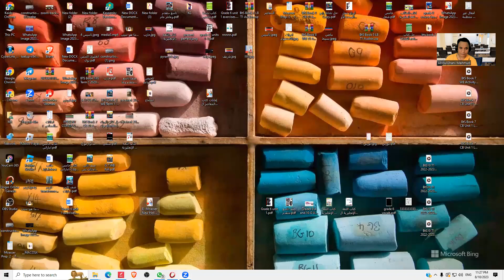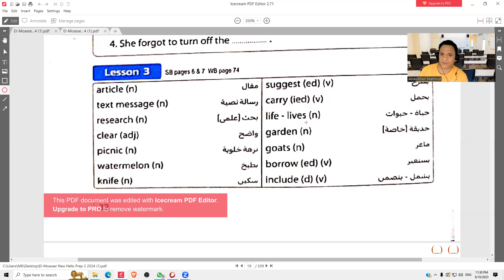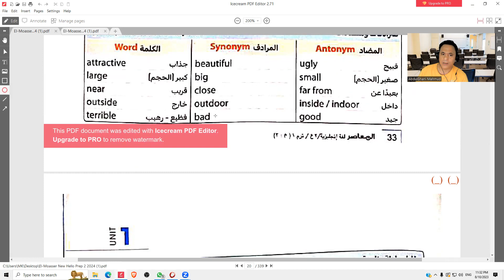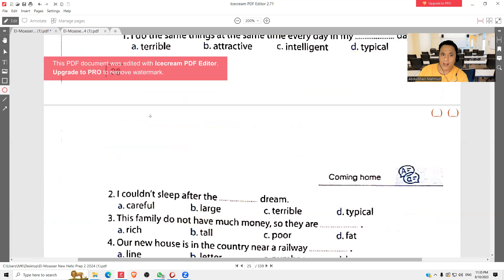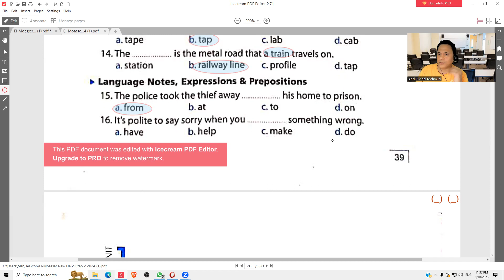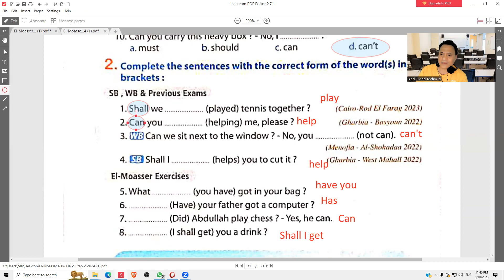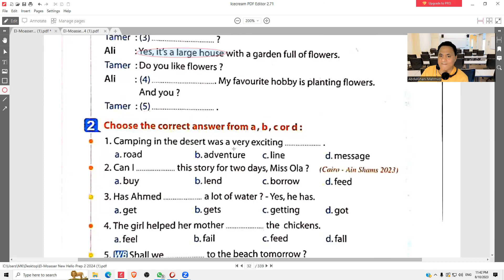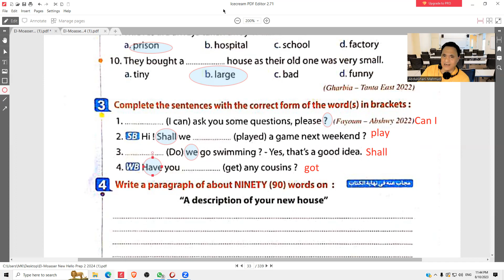شرح وحل تدريبات كتاب المعاصر 2024 للصف الثانى الاعدادىUnit 1 lessons 3, 4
تانية اعدادي الترم الاول,كتاب المعاصر 2024
حل تدريبات كتاب المعاصر 2024 للصف الثانى الاعدادى
كتاب المعاصر الترم الأول 2024 تانية اعدادى
تانية اعدادي انجليزي, كتاب المعاصر 2024
تانية اعدادي 2024, كتاب المعاصر الترم الاول تانية اعدادى
تانية اعدادي ترم اول, كتاب المعاصر 2024
منهج تانية اعدادي الترم الاول,
منهج تانية اعدادي,
منهج انجليزي تانية اعدادي,
منهج تانية اعدادي انجليزي 2024,
كلمات انجليزي تانية اعدادي,
شرح انجليزي تانية اعدادي ترم اول,
دروس تانية اعدادي,
انجليزي تانية اعدادي ترم اول,
منهج انجليزي تانية اعدادي 2024
انجليزي تانية اعدادي الترم الاول,
انجليزي 2 اعدادي
الصف الثاني الاعدادي الترم الاول,
الصف الثاني الاعدادي الترم الاول اللغه الانجليزيه,
الصف الثاني الاعدادي الدرس الاول,
الصف الثاني اعدادي,
الصف الثاني الاعدادي الفصل الدراسي الاول,
الصف الثاني الاعدادي لغه انجليزيه,
منهج الصف الثاني الاعدادي لغه انجليزيه,
كلمات انجليزي الصف الثاني الاعدادي,
كتاب الانجليزي للصف الثاني الاعدادي,
شرح دروس الصف الثاني الاعدادي الترم الاول,
شرح جرامر الصف الثاني الاعدادي,
الصف الثاني الاعدادي 2024,
منهج الصف الثاني الاعدادي 2024